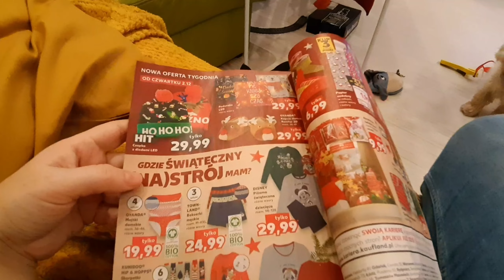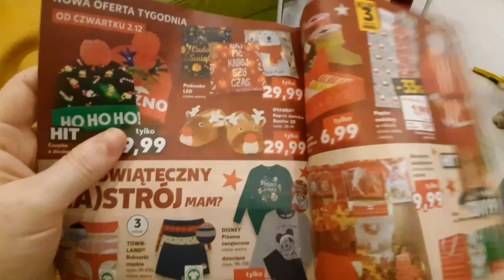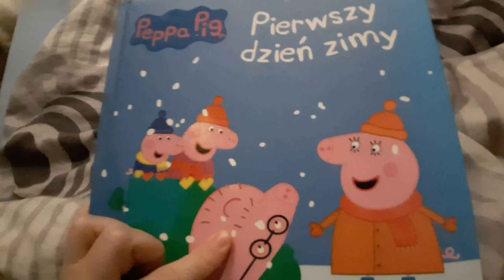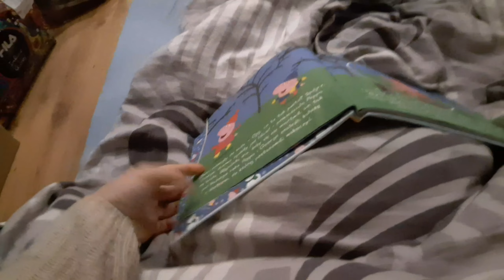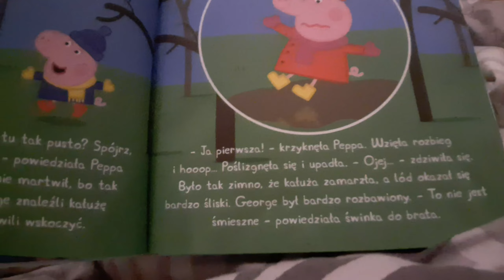VLOGMAS #4 2021🎄U RADWAŃSKICH ZNOWU NIC CIEKAWEGO😄CÓŻ...ŻYCIE😏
Witajcie Kochani na naszym Rodzinnym kanale😃

Zapraszamy na kolejny Vlogmas🎄

Filipek maluje przedpokój🥰
Otwieranie kalendarzy adwentowych😊
Jedziemy do sklepu🤑
Czytamy na dobranoc🌛

Dziękujemy za każdą łapkę w górę👍

Do zobaczenia w kolejnym vlogu👋